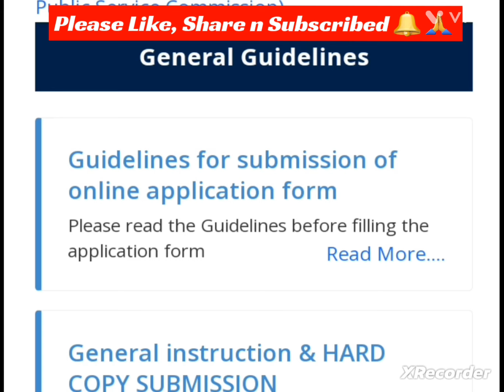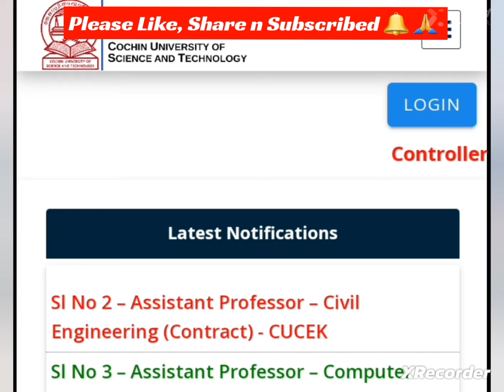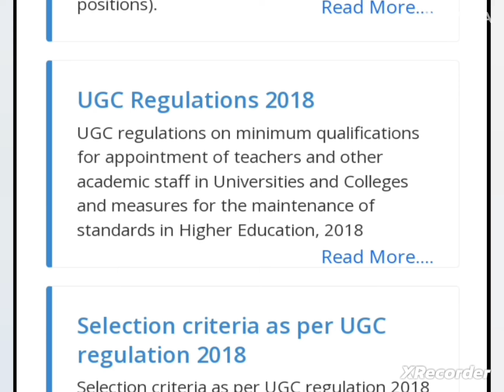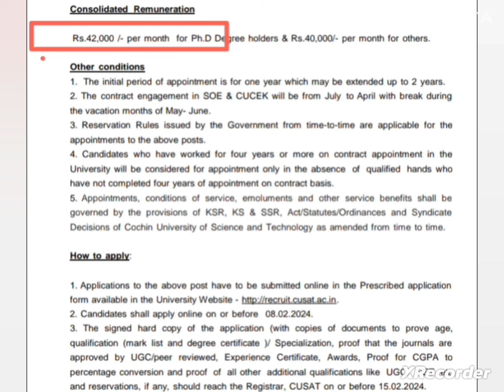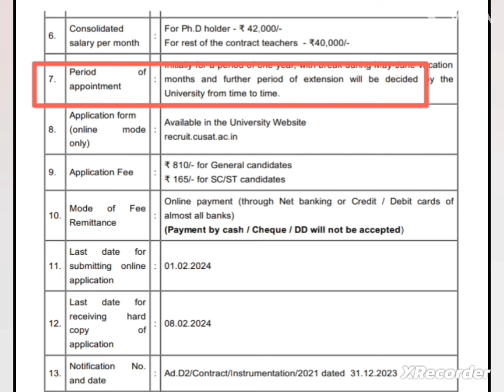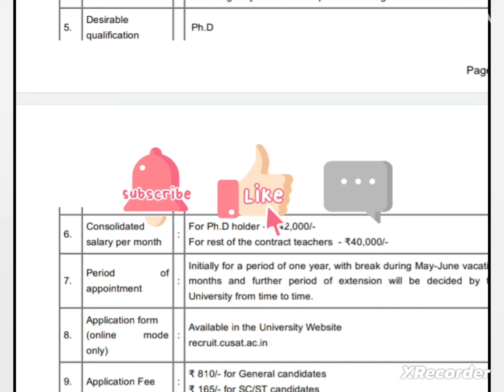Assistant Professor Vacancy 2024 | State University Vacancy 2024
Assistant Professor Vacancy 2024 | State University Vacancy 2024 | Assistant Professor

Hello Friends,

University Website Link  ;

Cochin university of science and technology
Contelectual job
Public University
cochin university
cochin university of science and technology kochi
Kerala
Jobs